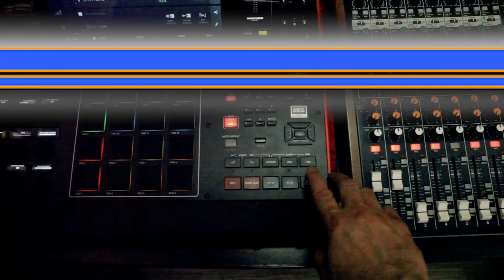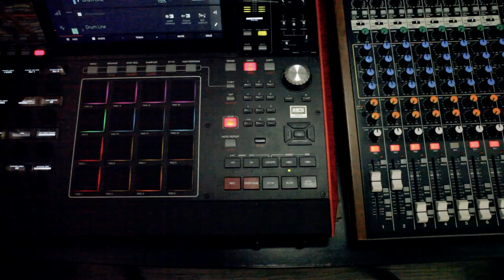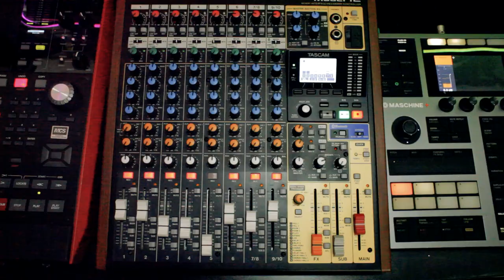Lofi Dawless Jam2. MPCX, MaschinePlus, TascamModel12, Launchpadmk3, BssStn2, Hydrasynth, UnoSynthPro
I recorded the Jam and danced the same day. It's amazing to see my different art forms come together!